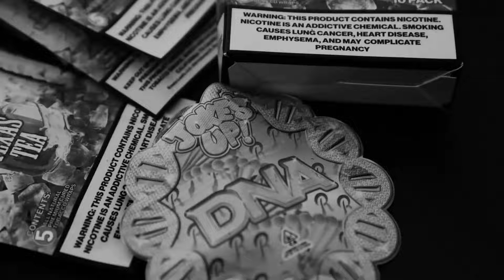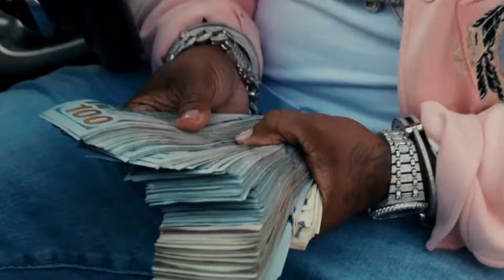[FREE] Finesse2Tymes x B.G. Type Beat - "Realest Alive" | prod. Preach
Key: E-flat Minor
BPM: 148

FREE USERS MUST CREDIT (prod. Preach)

🔥 SOCIALS 🔥